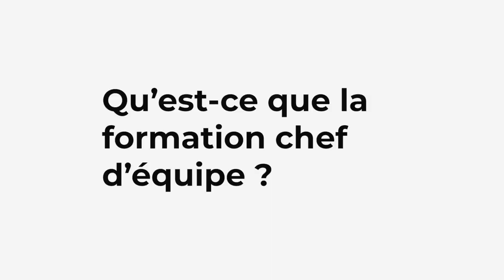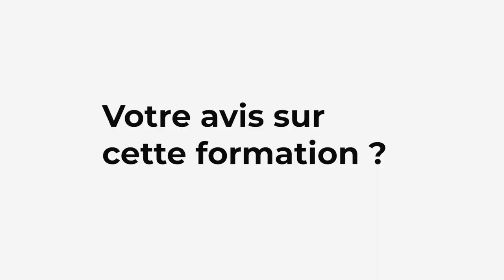Sapeurs-pompiers volontaires : être responsable en forêt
Des sapeurs-pompiers volontaires du SDIS41 en formation chef d’équipe. Les stagiaires équipiers ont pu au cours de cette formation manipuler la tronçonneuse, outil indispensable en forêt ou lors de dégagements routiers !
Le chef d'équipe, lui, doit veiller à la sécurité de son équipe incendie et au bon déroulement de l’opération.
La formation d'une semaine comprenait également une immersion dans un caisson de feu pour s'entrainer sur les techniques de lances et la lecture du feu (phénomènes thermiques).